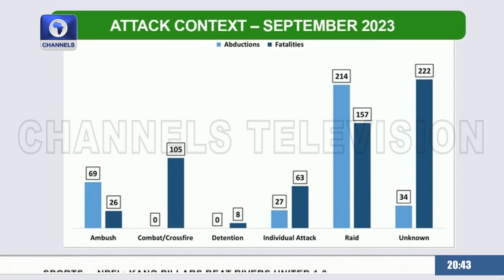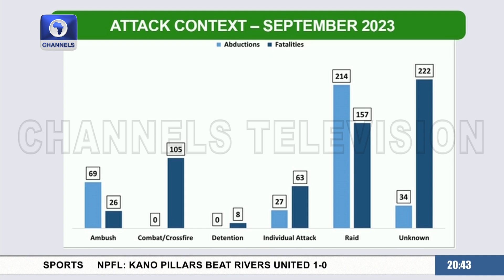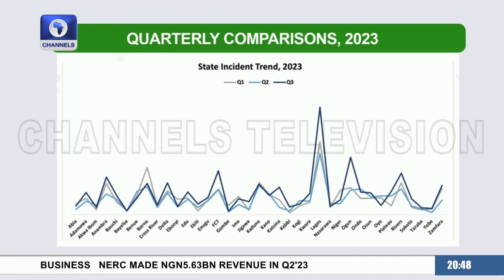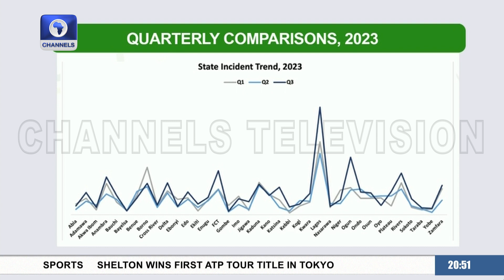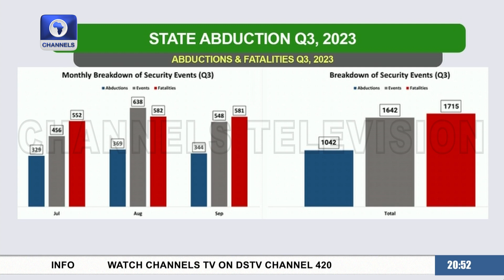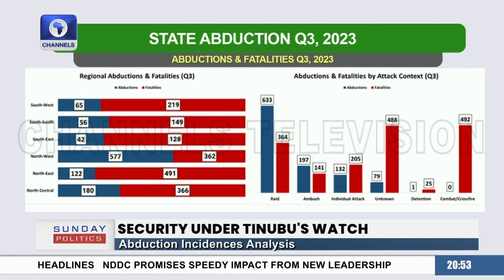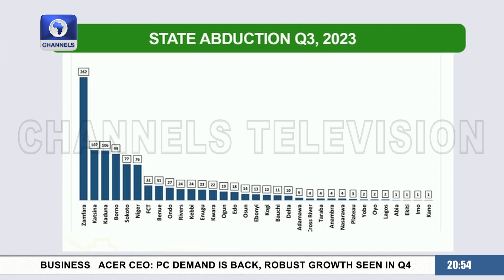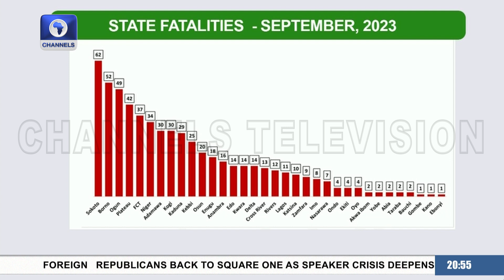Insecurity in Nigeria: Is The Government Doing Enough? | Sunday Politics